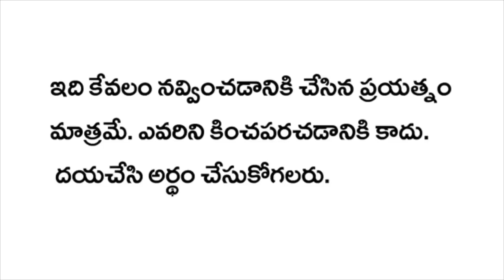Atta Kodalu Comedy | O Love Story | Telugu Comedy King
atta kodalu comedy o love story new best telugu comedy video by telugu comedy king youtube channel

keep smiling

keep watching telugu comedy king for more latest funny comedy videos